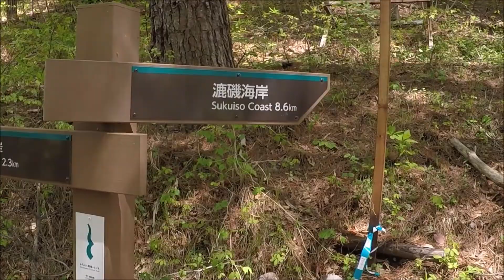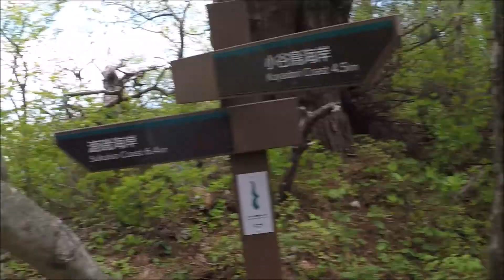Funakoshi Peninsula and Okama Cliff in Yamada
The Funakoshi Peninsula is in Yamada cho, Iwate. On this day we explore the Okama Cliff. It's part of the Michinoku Coastal trail that is more than 1000 kilometers from Soma in Fukushima to Hachinohe in Aomori. The Sanriku Coast is a very jagged coast with lots of bays and peninsulas. This is just a very short section